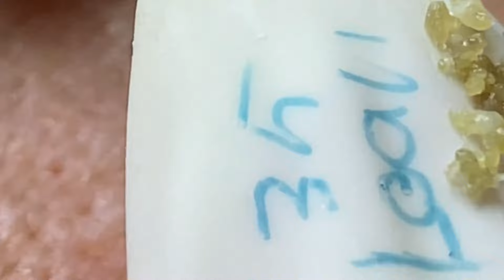Enjoy Every Day With The Best Video Loan Nguyen Spa Official 2528